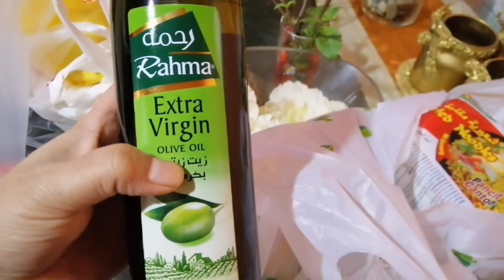আজ কি কি রান্না করলাম কোথায় বেড়াতে গেলাম এবং কি খেলাম